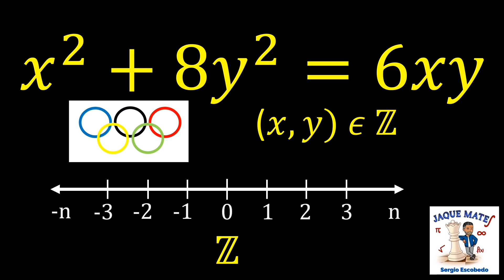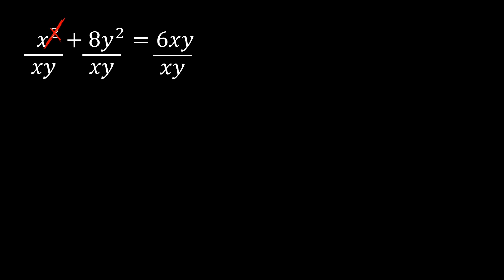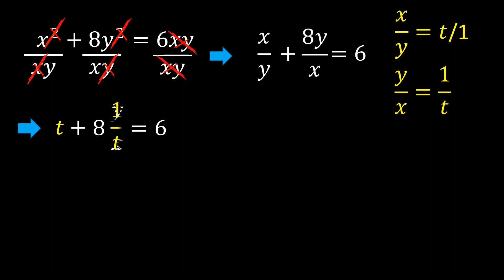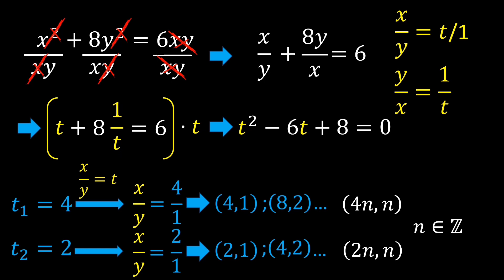Ecuación Olimpiadas Secundaria | Aprendizaje de las Matemáticas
En este video, te traigo una propuesta didáctica basada en una desafiante ecuación de las Olimpiadas Matemáticas de Secundaria. Nuestro objetivo es promover el aprendizaje de las matemáticas de una manera divertida y estimulante.

Acompáñame mientras exploramos los conceptos clave de esta ecuación y descubrimos estrategias para su resolución. Te mostraremos paso a paso cómo abordar este desafío matemático y desarrollar habilidades cruciales.

¡Únete a nosotros en esta emocionante aventura matemática y prepárate para elevar tus habilidades a un nivel olímpico!